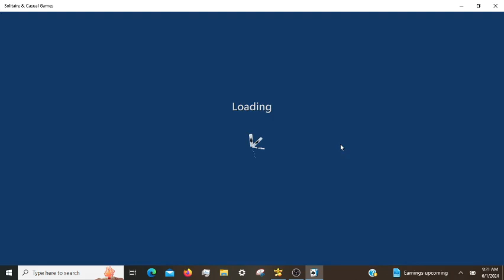Microsoft Solitaire Daily Challenges, incl. FreeCell Expert 06/01/2024